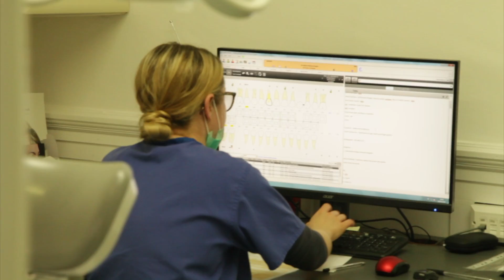Welcome to mydentist - Durham Road, Low Fell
mydentist Durham Road is a long established, friendly practice that has been looking after the smiles of patients in Low Fell and the surrounding areas for many years. As well as offering NHS treatment, the practice is now offering affordable private through the scheme {my}options and a range of cosmetic treatments such as Zoom! Whitening, Invisalign, 6 Month Smile, Quick Straight Teeth, Composite Bonding and Airflow Stain Removal. Our clinicians are made up of 4 dentists, 2 dental therapists, and 11 other support staff, making it the biggest team we’ve had so far. With this we are able to spend more time with patients discussing what it is they want and need and making the experience at the dentist a lot more relaxed. We have recently undergone a facelift here at the practice, with the smile in the front garden being the talk of Low Fell (which we love!) As the practice is now looking much better and our clinicians have developed their skills more, more treatment is available which we’re hoping will see more patients join our Durham Road Family.